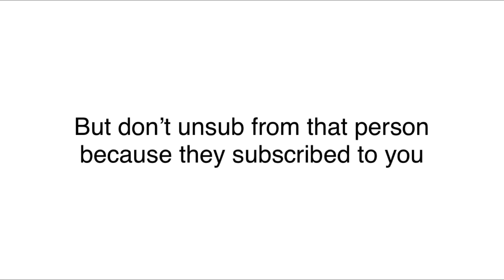Yep You read the thumbnail